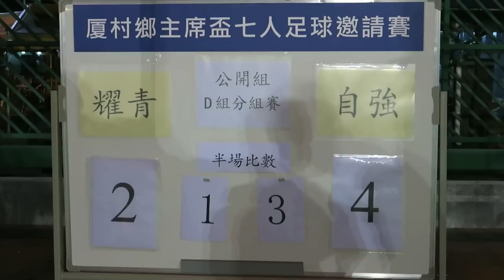耀青vs自強(2016.12.23.厦村鄉主席盃七人足球邀請賽公開組)精華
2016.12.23.厦村足球塲 21:00 耀青(黃) 2 : 4 自強(白)